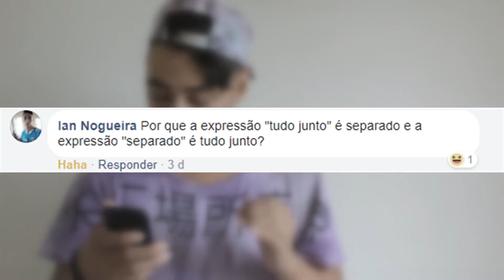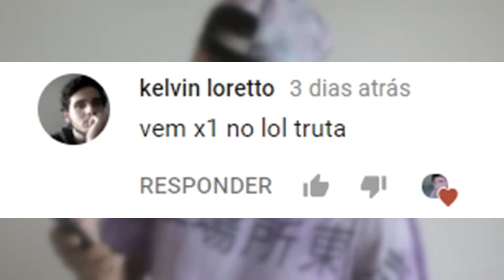Lucas Responde 2 !!! O mais aleatorio !!!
▬▬▬▬▬▬▬▬▬▬▬ஜ۩۞۩ஜ▬▬▬▬▬▬▬▬▬▬▬▬▬
▓▓▓▒▒▒░░░ LEIA A DESCRIÇÃO DO VÍDEO ░░░▒▒▒▓▓▓
▬▬▬▬▬▬▬▬▬▬▬ஜ۩۞۩ஜ▬▬▬▬▬▬▬▬▬▬▬▬▬

LUTE POR VC! EU QUERO SER INSPIRAÇÃO, QUALQUER UM PODE VENCER COM MUITA DEDICAÇÃO! (tauz)